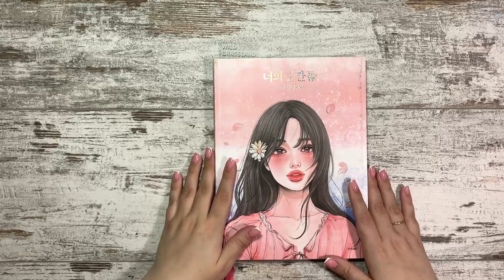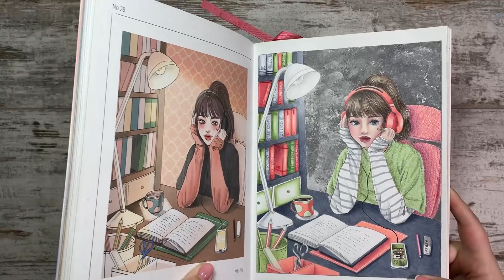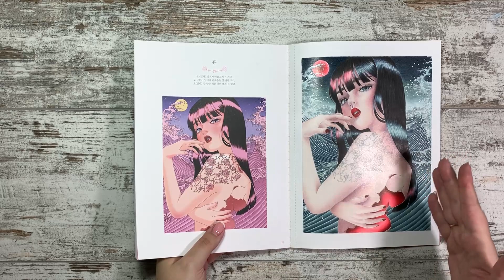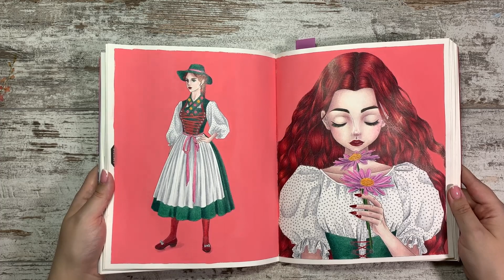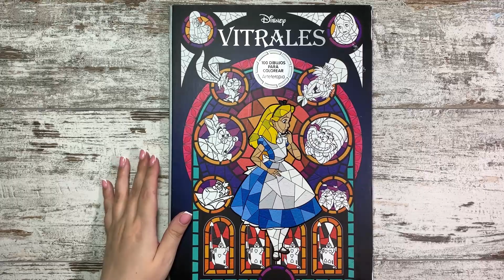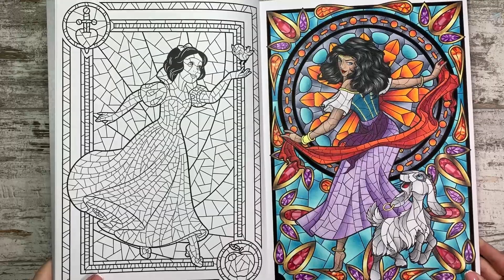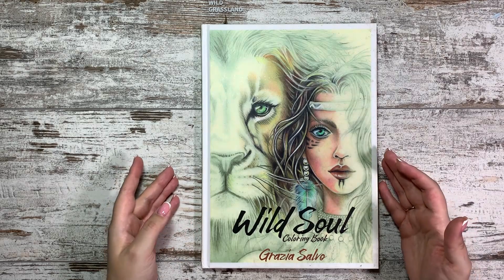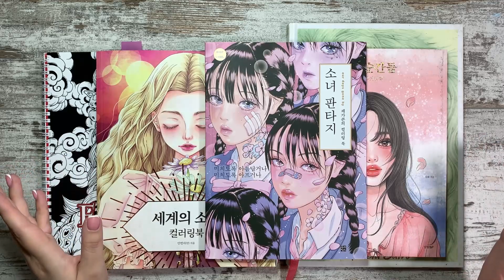Раскрашено за ноябрь 2021 года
Всем привет! Очень рада видеть каждого из вас на моем канале!
В этом видео подведем итоги ноября 2021 года и посмотрим что же мне удалось раскрасить.